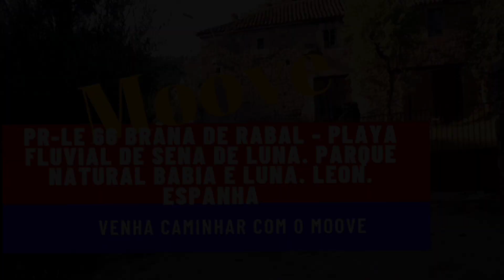PR-LE 66 Brãna de Rabanal - Playa Fluvial Sena de Luna. Parque Natural Babia y Luna. Leon. Espanha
Percursos pedestres, Caminhadas, Trails, Trekking, Hiking, Pedestrianismo, Trilhos,   Rotas, Passeios em Portugal, aventura, viagens

Para incrições nas atividades do Moove deve aderir ao chat do Moove, clique em: